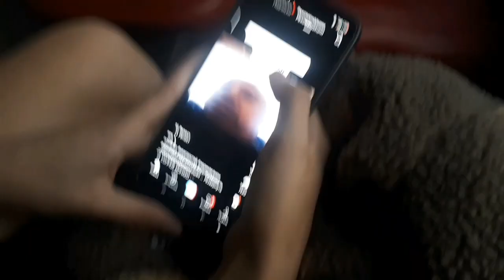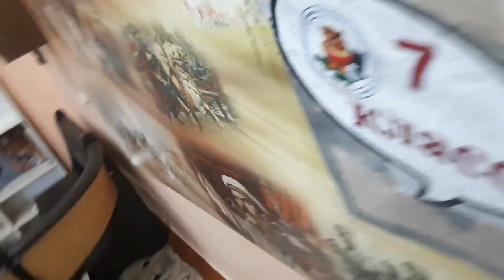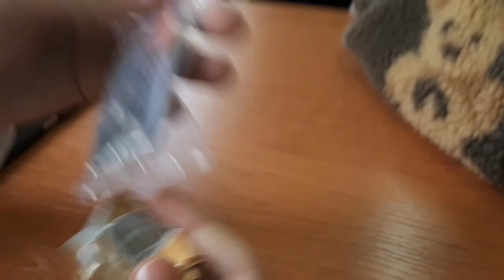влог 1сентября.. || снова в школу || конец лета